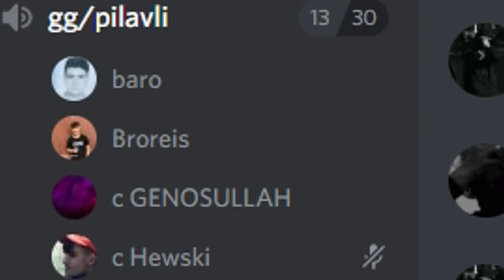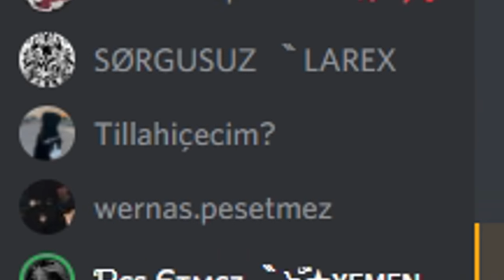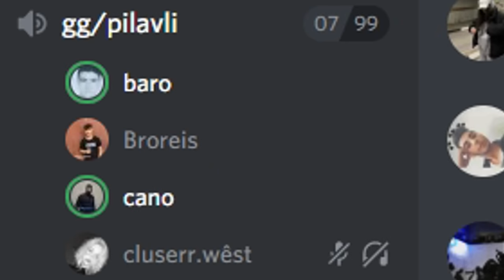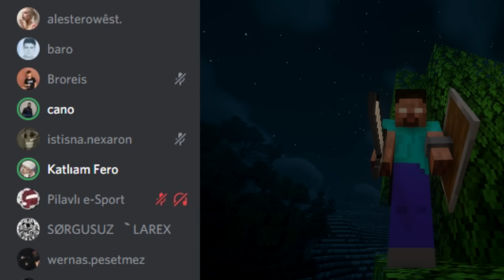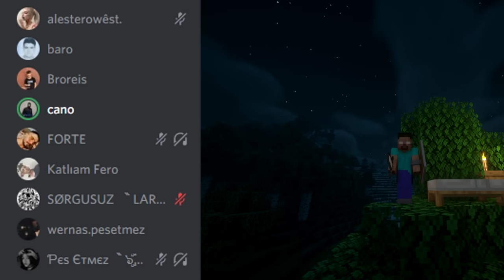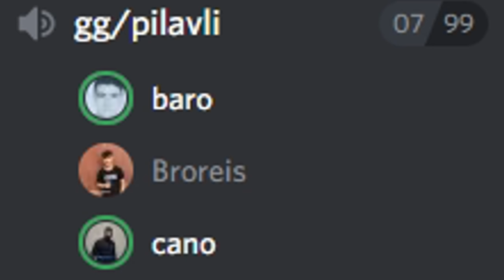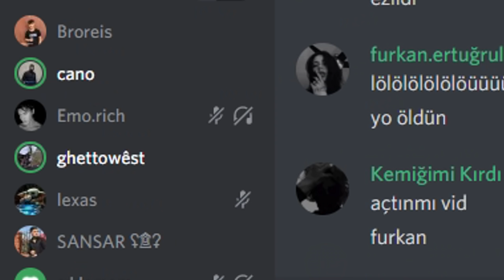S*VÜŞÇÜ Olarak Discord'u Trollemek